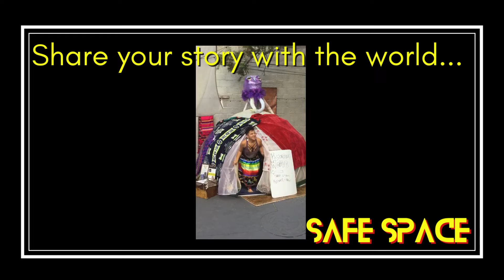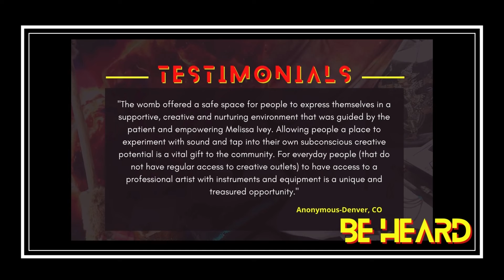Promotional Video Created by Level 11 Content for Ivey Productions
For more information on this client or the Recording Womb project, check out the Ivey Productions linktree

We provide provocative and consumable web-based content for use on websites, social media, and email campaigns. Our full suite of services include everything from scalable keyword management, content creation, website and email campaign design, and social media marketing/management.